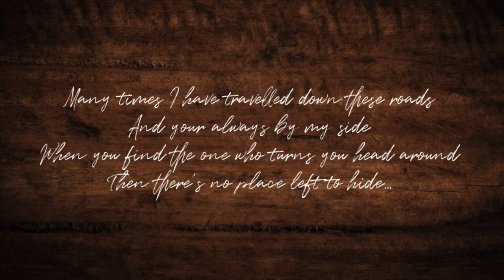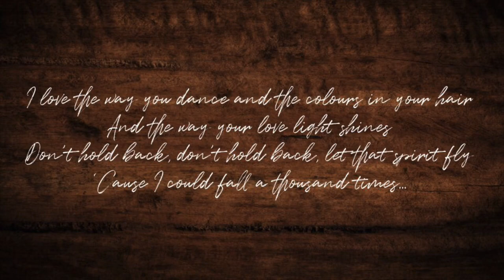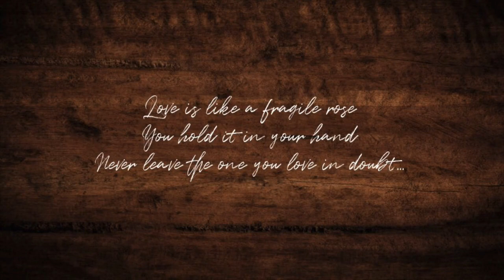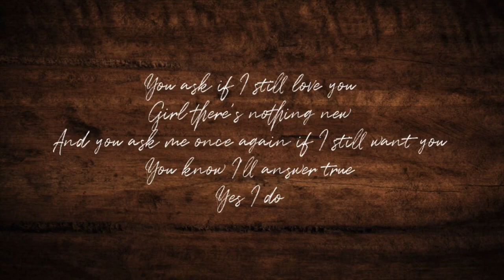‘I Do’ by Frank Walsh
Latest track from Frank Walsh, taken from the forthcoming 2021 album ‘The Fire Still Remains’

Video produced by Steve Cripps/PopArk Records.